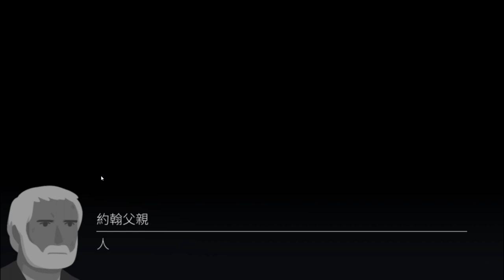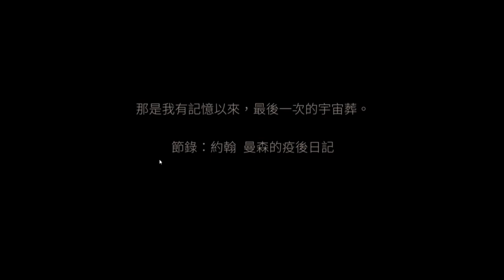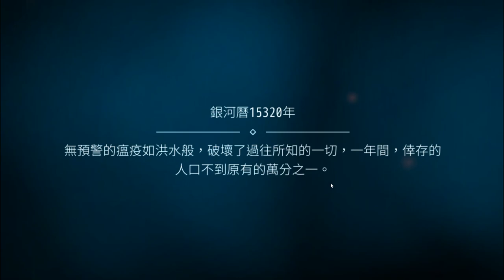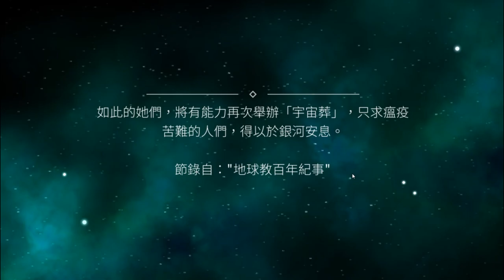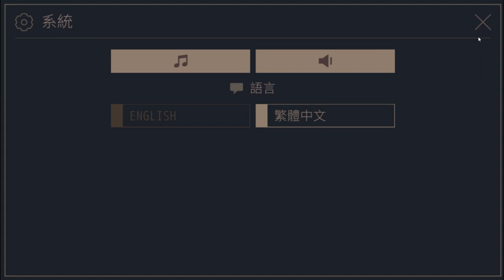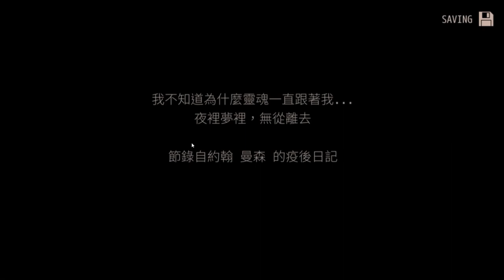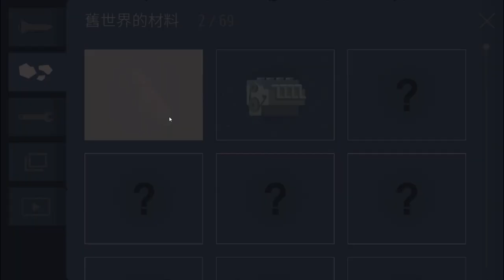搶先體驗!!《OPUS靈魂之橋》這些靈魂跟某些觀眾好像 #1 【老頭】